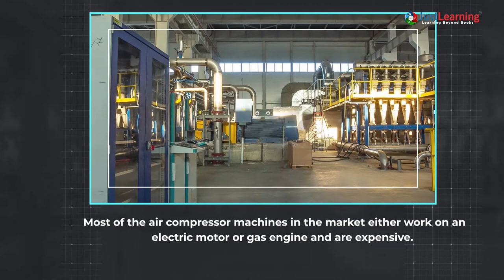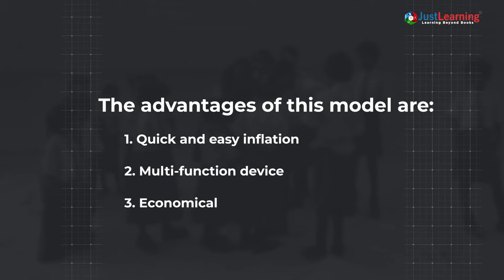School Project On Air Compressor Innovated By Student From Shri Shantaram Vidhyalay | Just Learning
Learn how to get air-on-demand with this easy-to-handle tool. Watch the video about an air compressor that can be used to pump tires, inflate balloons, as an airbrush, and much more.